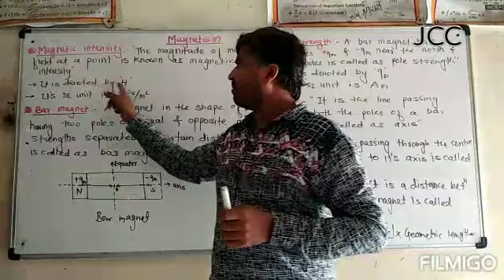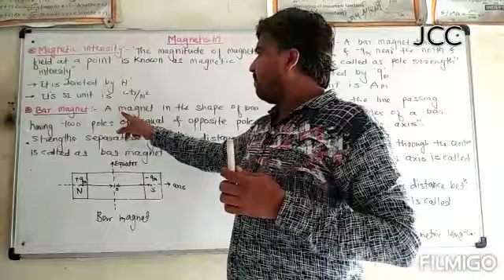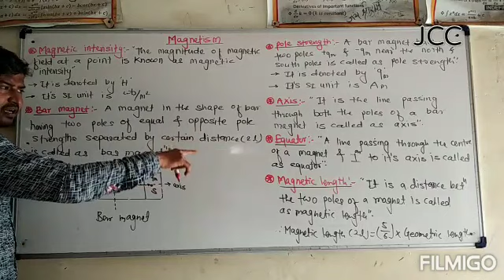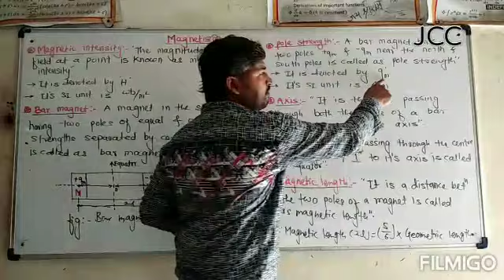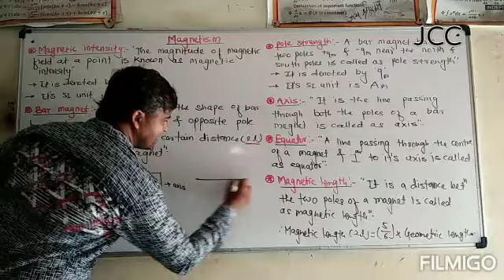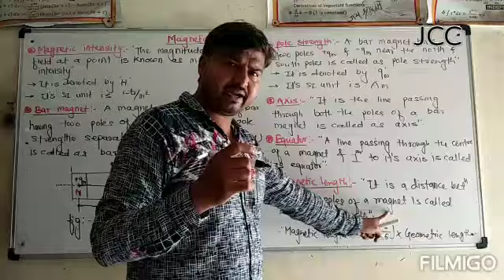Physics Lecture#JCCBeed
Magnetism